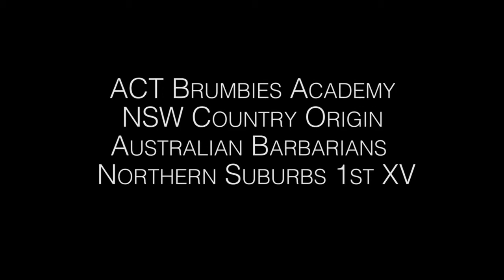Rory Walton Highlights